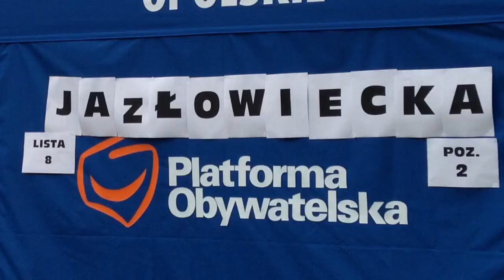Kampania Danuty Jazłowieckiej w obiektywie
Danuta Jazłowiecka - lista nr 8 pozycja 2